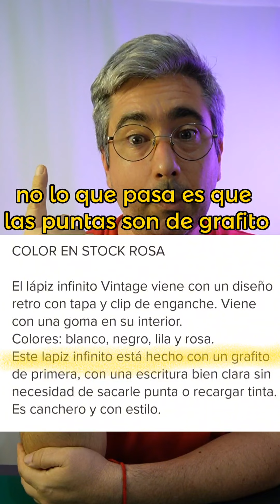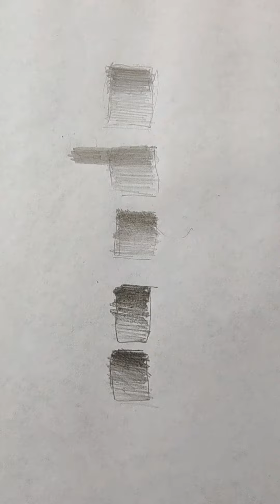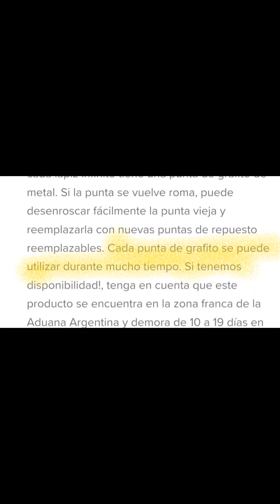Lápiz infinito eterno review del más económico 💲💰✏️♾️